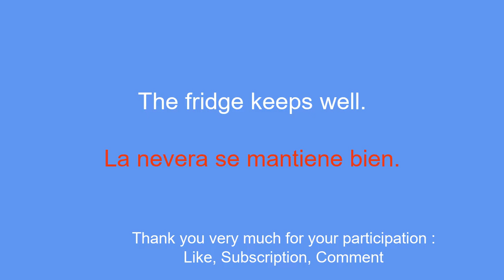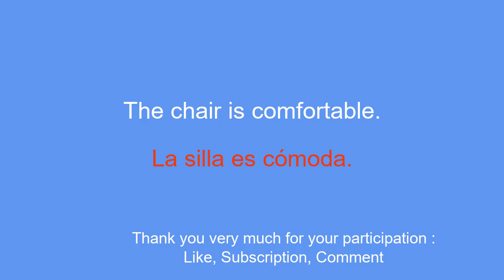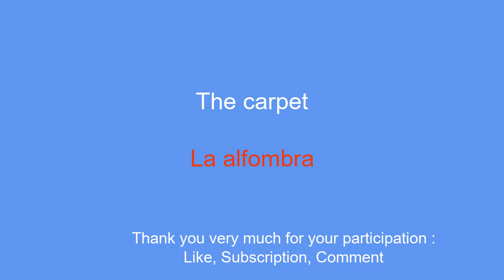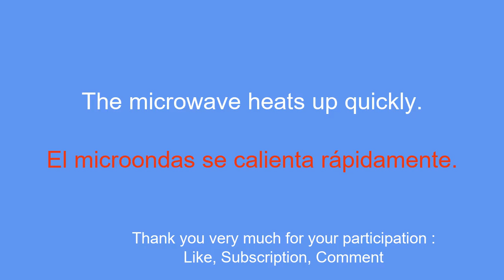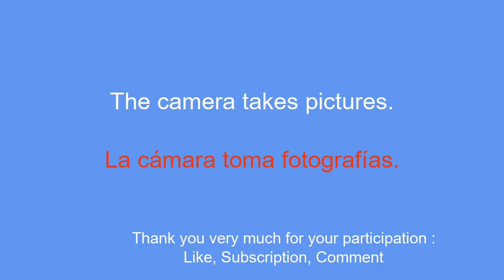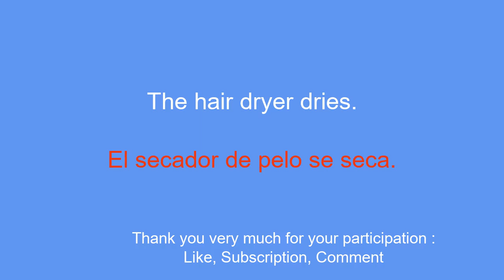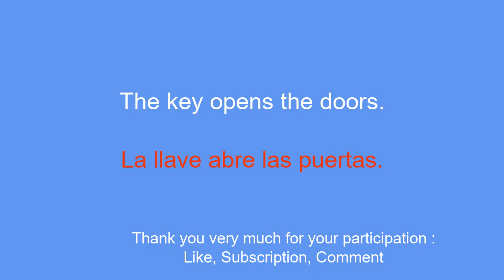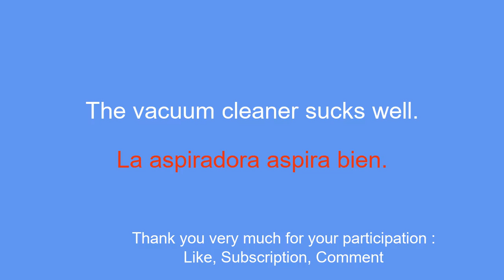Become fluent in Spanish as you learn about familiar objects